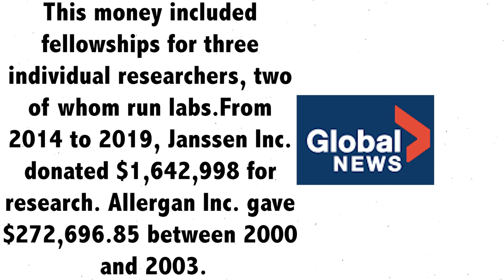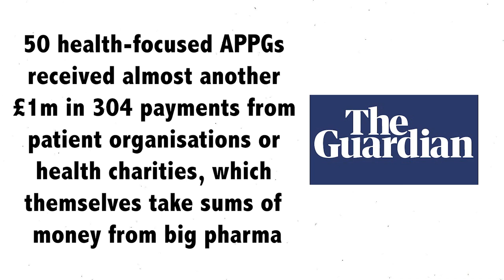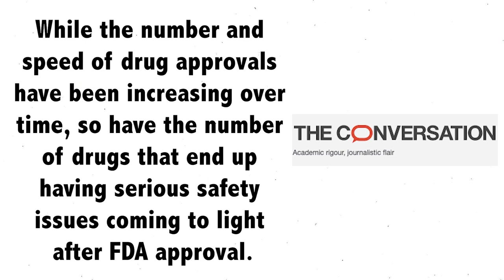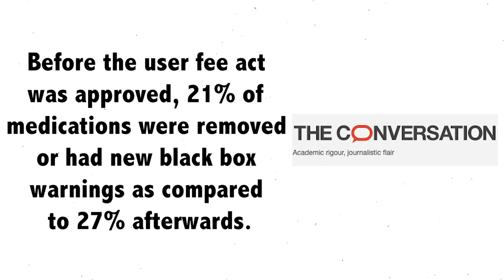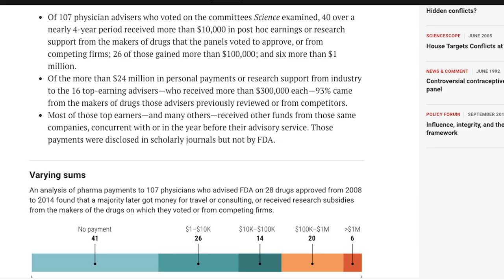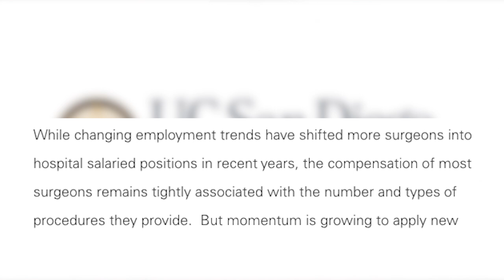THE MEDICAL SYSTEM IS BROKEN | industry secrets revealed